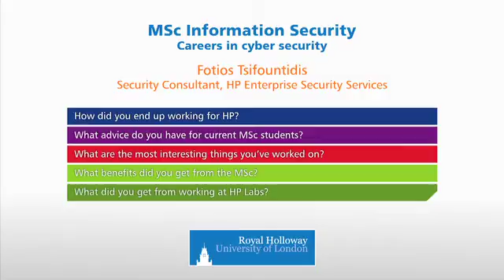Information Security Careers - Fotis Tsifountidis (HP)